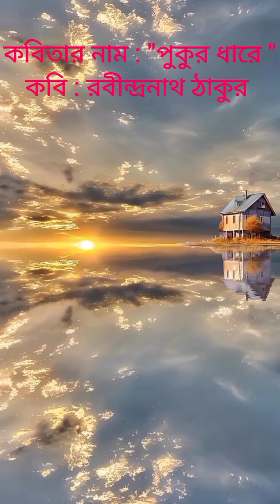September 14, 2023